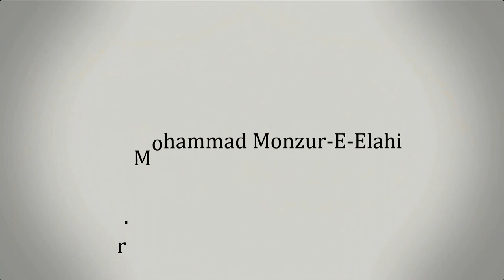72. জুমু'আর খুতবাহ : সিয়াম পালনের মাধ্যমে কীভাবে আল্লাহর হক আদায় করবেন? ।।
ঠিকানাঃ ড্যাফোডিল ইন্টারন্যাশনাল ইউনিভার্সিটি। আশুলিয়া, ঢাকা।